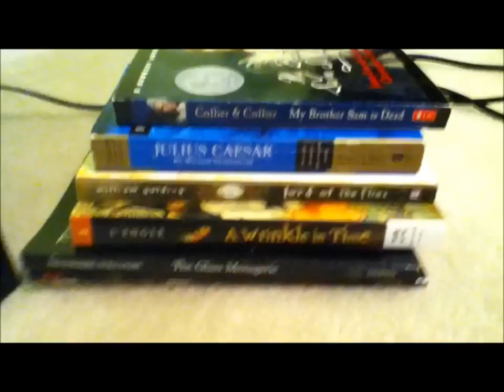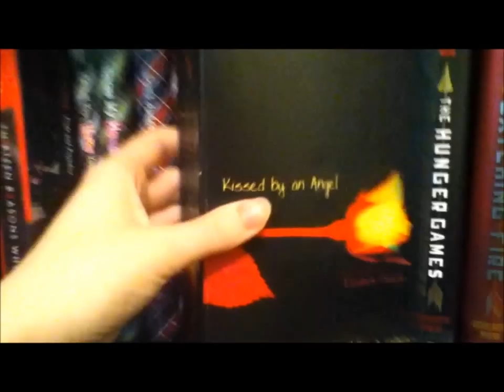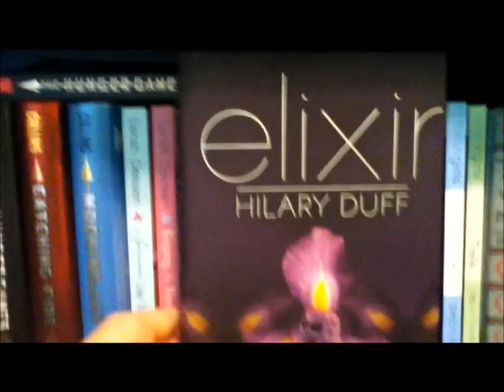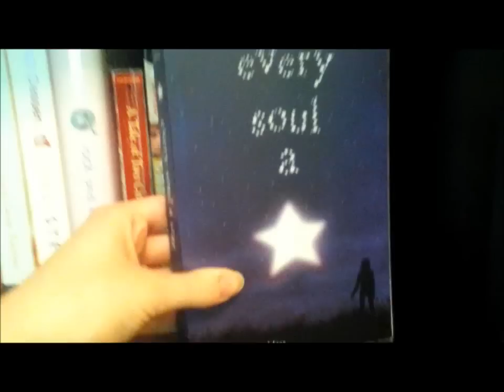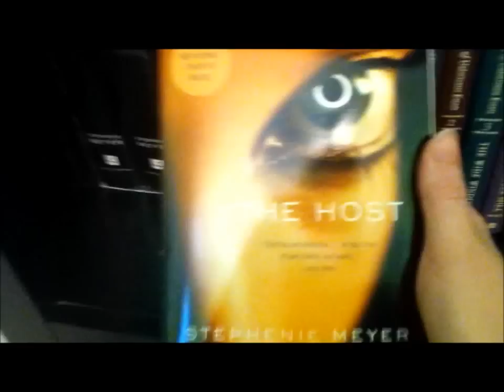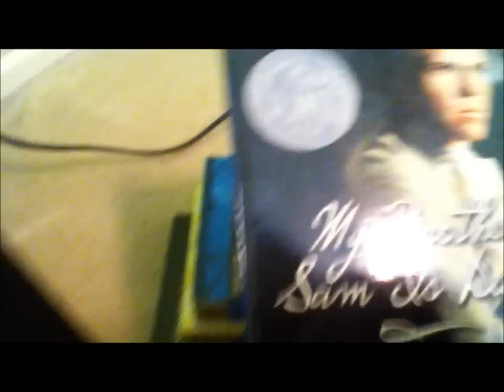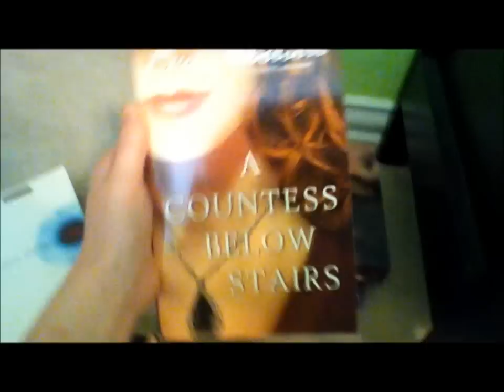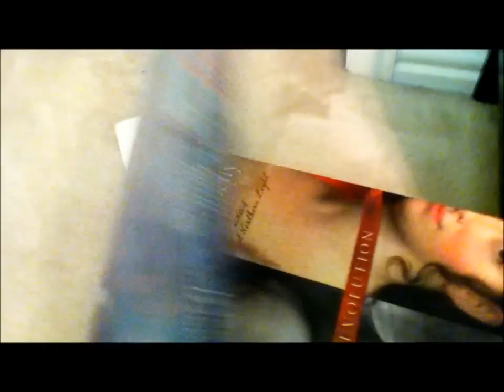Intro and Bookshelf Tour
Hello! I plan to do book reviews mainly and book hauls, plus other random videos that pop into my brain. This is me introducing myself and showing you my bookshelf!